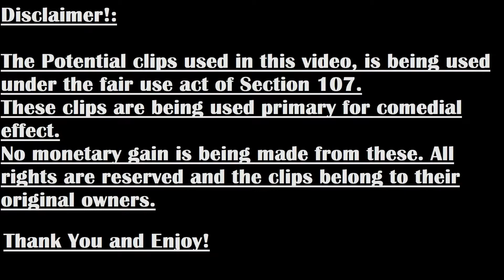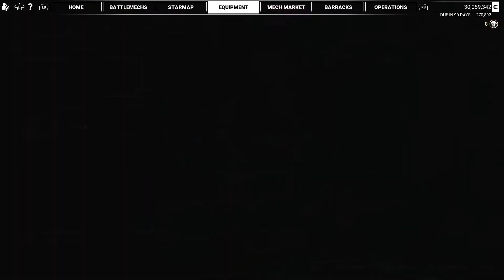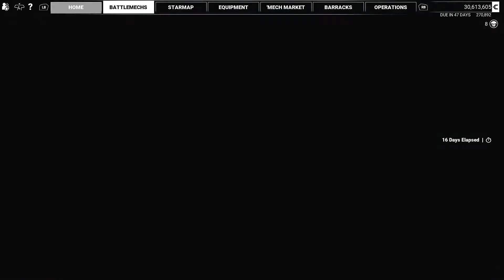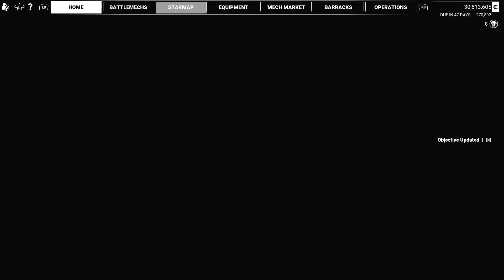MechWarrior 5: Mercenaries Playthrough/Walkthrough Part 54: High End Job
Fire up the reactor, load the weapons and buckle up Green Horn. MechWarrior 5 is the first person mech shooter version of its sister game BattleTech, to put it simple. It is no longer just point and click, but heart pumping, sweat dropping action. The board is the same but it has different rules. Aim, Lock On and Fire!!

0:00 Disclaimer and Intro
0:13 Main Episode
25:05 Outro